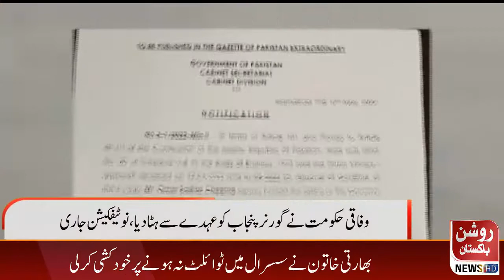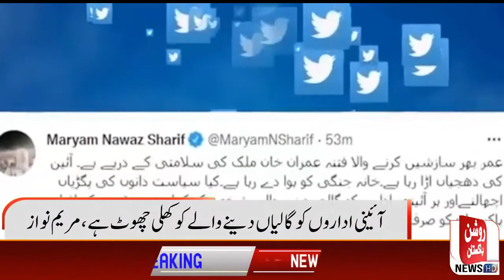News Bulletin || 10 May 2022 || 5:00 PM || RP News HD